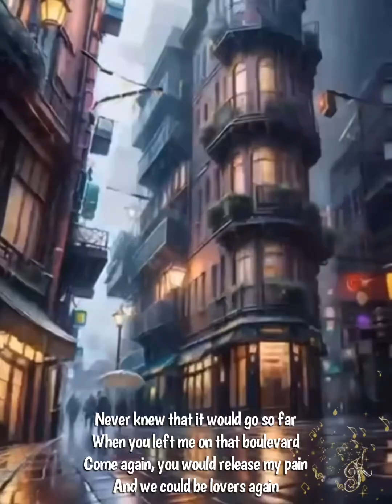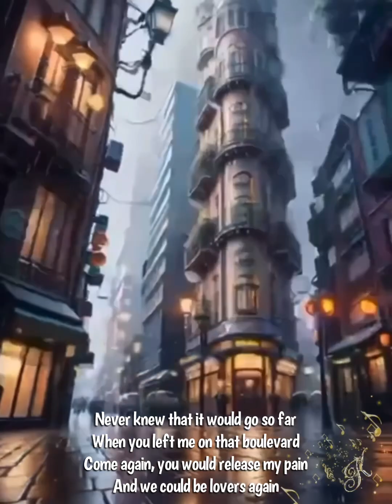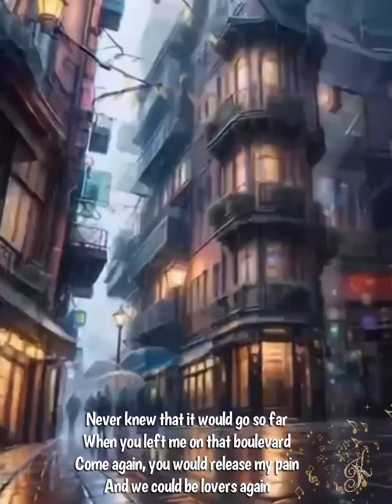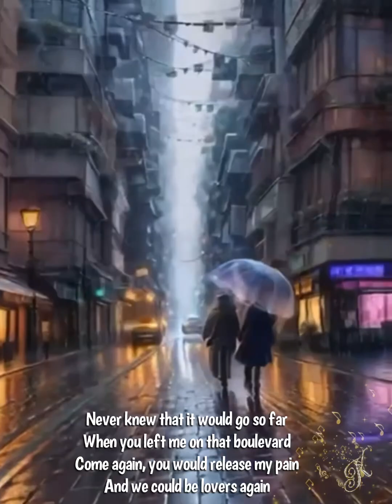Boulevard (Male version) - Lyrics, (VNsub in comment)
Song: Boulevard
Artist : Dan Byrd

I believe in the power of music to shape emotions and elevate experiences. My selection curated is to provide an auditory escape from the hustle and bustle of everyday life. Whether you're looking to unwind, focus, or simply enjoy beautiful music, I continue on this path of passion to share with others.

Creating this video is my way of showing an appreciation to the collected arts and music, and sharing my passion with all the music lovers out there like me.  Some graphics/arts were created by myself but many other credit goes to the song owners, producers, label, writers, composers, singers and owners of the photo(s)/gif image(s), as I admire their work of artistries.